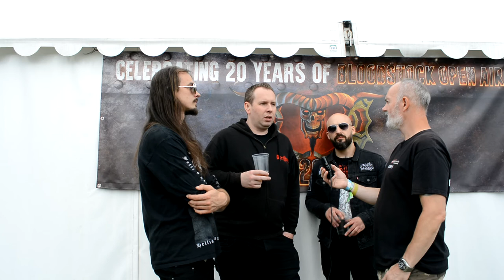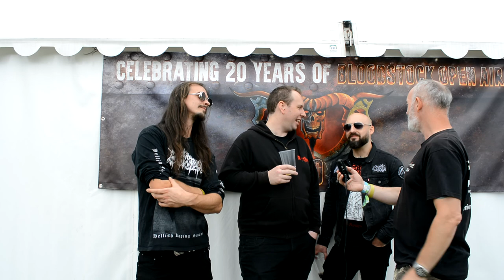Bloodstock 2021 Interview: Winterfylleth